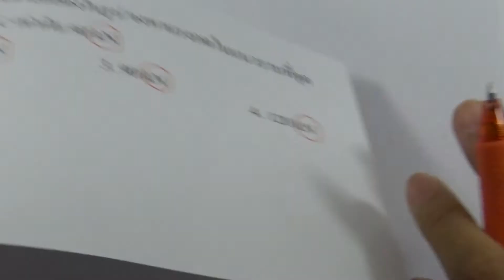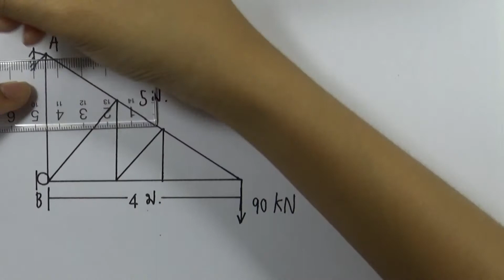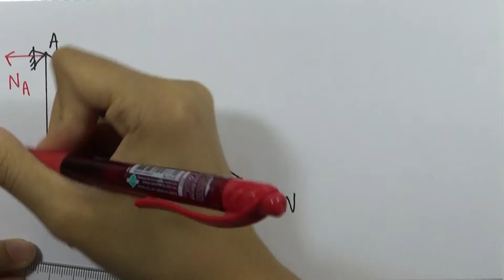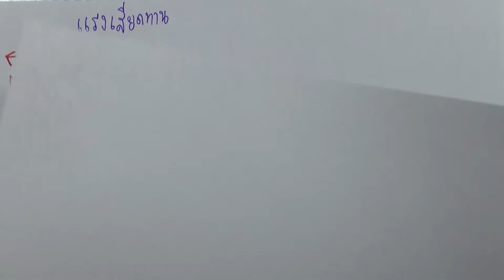โจทย์ฟิสิกส์ ม.ปลาย : สมดุลกล ข้อ120